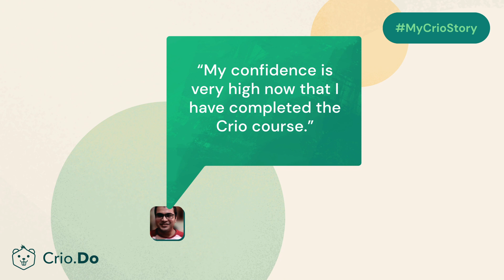Multiple rejections BUT 1 awesome offer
We caught up with Atul Kashyap, Software Engineer at Briq, and discovered what he loved the most during his learnbydoing journey with Crio.

"Crio helps you learn development in a very fast-paced environment."
"Crio gives you the complete explanation of the projects which helps during job interviews."
"My confidence is very high now that I have completed the Crio course."